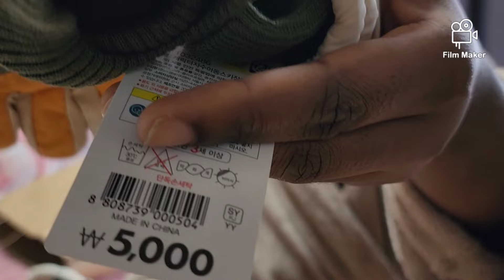Realist sahm cleaning life /winter curtains hanging/ kids winter haul/chopping relaxed hair